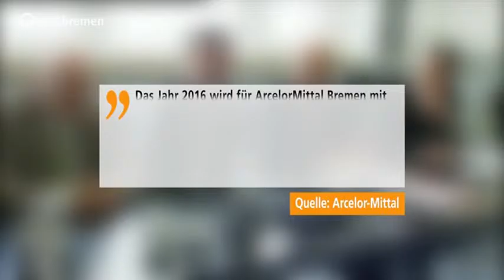Stahlwerk schreibt Verluste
Das Bremer Stahlwerk von ArcelorMittal ist in eine schwierige wirtschaftliche Situation geraten. Das hat die Unternehmensleitung mitgeteilt. Bremens zweitgrößter privater Arbeitgeber leidet vor allem unter sinkenden Stahlpreisen, so Ute Buggel, Geschäftsführerin der Gewerkschaft IG Metall Bremen. Der Betriebsrat und der Vorstand von ArcelorMittal sind sich deshalb einig, dass es weitreichende Sparmaßnahmen geben muss. Dazu im Studio: Wirtschaftswissenschaftler Rudolf Hickel. Ein Beitrag von Sebastian Manz.
Donnerstag, 28. Januar 2016, buten un binnen, Radio Bremen TV